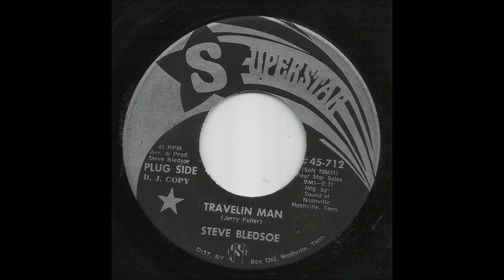Steve Bledsoe - Travelin Man